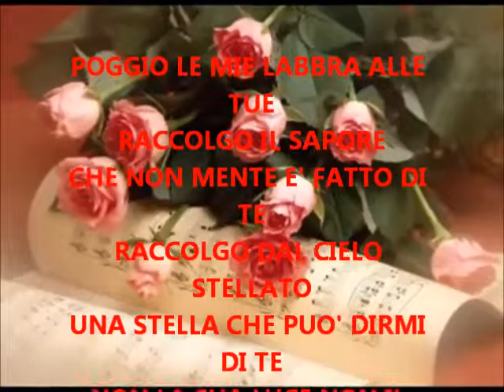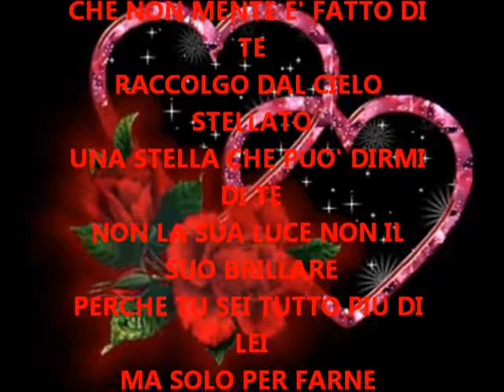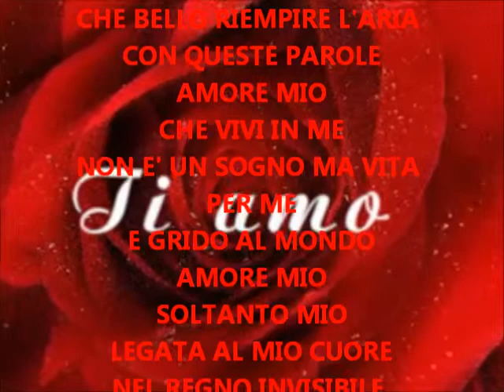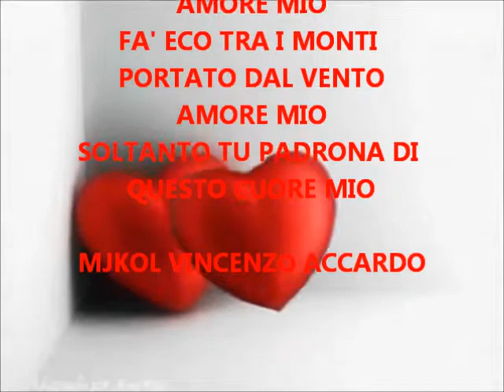AMORE MIO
MJKOL VINCENZO ACCARDO